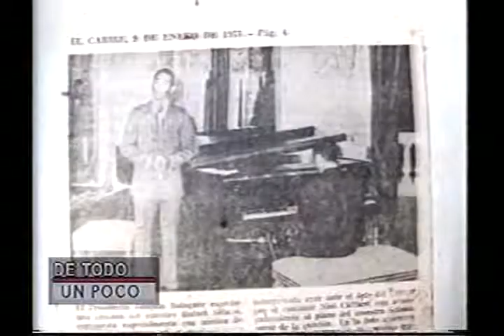De Todo Un Poco Con Mundito y Milagros - Don José León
Entrevista a Don José León Asensio presidente de la cerveceria nacional dominicana.